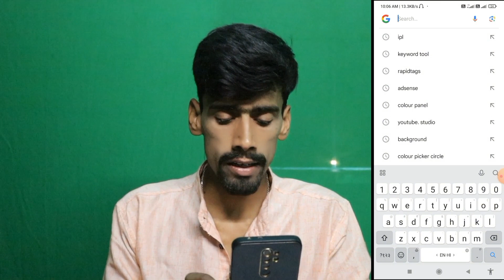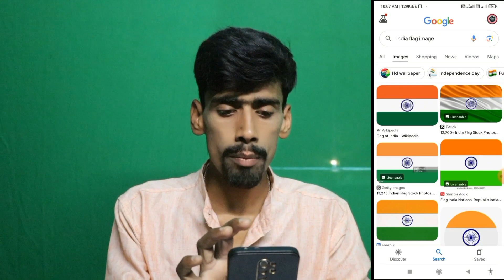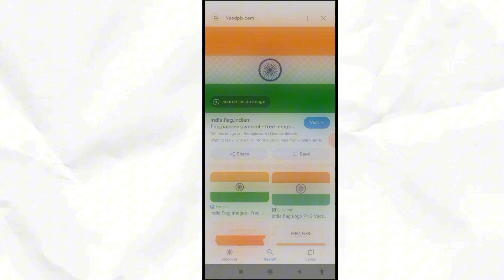google se photo kaise download kare copyright free ✅|how to download google image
Your Queries;
1.)google se photo kaise download kare,
2.)how to download copyright free image
3.)google se photo kaise download kare copyright free✅,
4.)google se photo kaise download kare copyright free,
5.)google se copyright free photo kaise download karen,
6.)google se non copyright photo kaise download karen,
7.)google se pic kaise download kare on pc,
8.)google se photo kaise download kare no copyright,
9.)pc me google se photo kaise download kare,
10.)google se no copyright photo kaise download kare

how to download google images to gallery in tamil,
how to download google images in computer,
how to download google images in tamil,
how to download google images in iphone,
how to download an image from google,
how to download an image from google on chromebook,
how to download image from google in macbook air,
how to download an image from google in mobile,
how to download an image from google docs,
how to download and georeferencing google earth image in arcgis,
how to download an image from google slides,
how to download an image from google on ipad

of copyrighted material for such purposes as
education and research, scholarship, criticism, news
statute, which would otherwise be looked at as an
infringement.